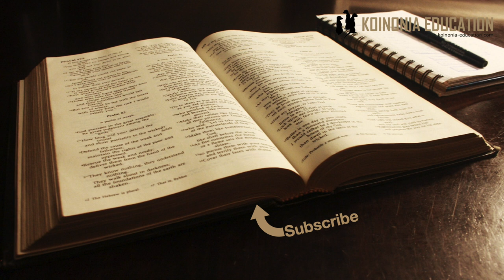Matokeo ya dhambi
Notes ya kipindi hiki zikawa ndefu sana lakini ukifuata link ya hapa chini unayapata yote.
Link ya notes ya somo;